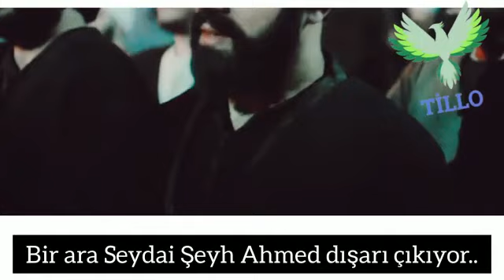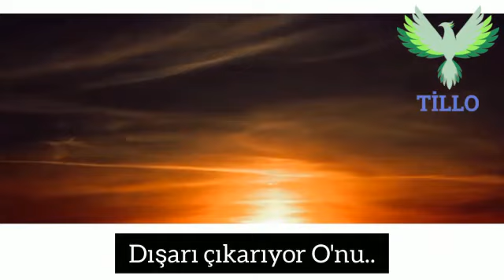SAHI HAZNE 'NIN KS MA'ŞUKU KS